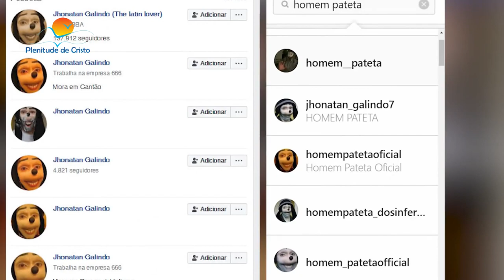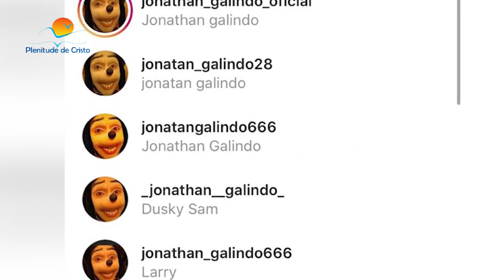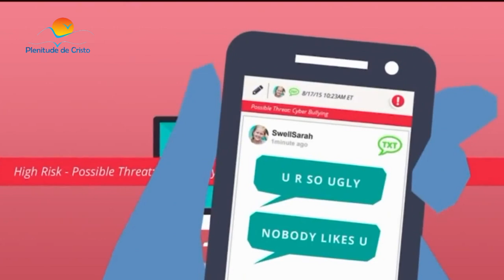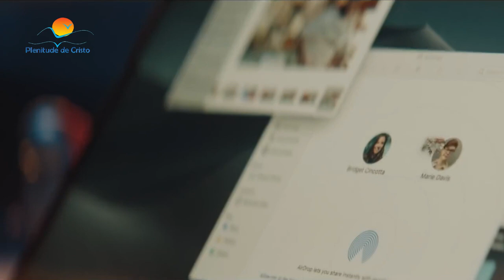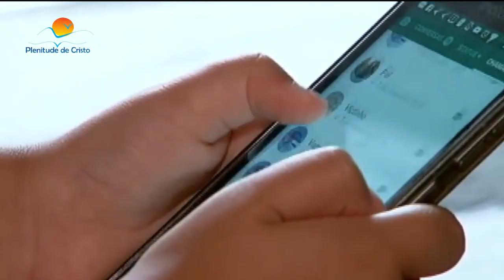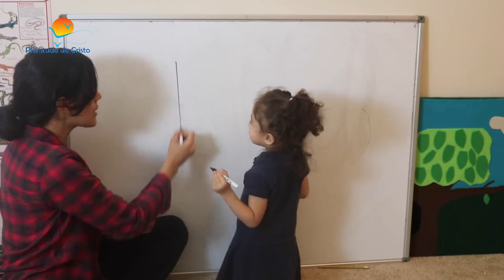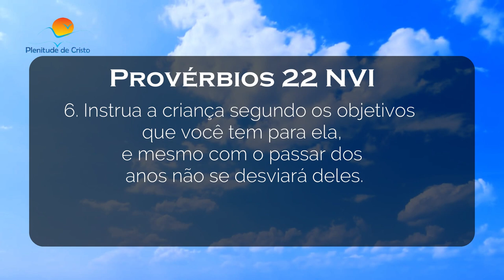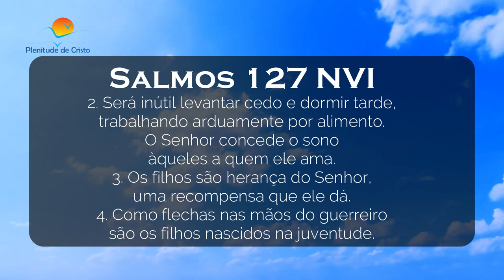JONATHAN GALINDO - O Homem Pateta - Dicas de como Cuidar dos seus FILHOS!